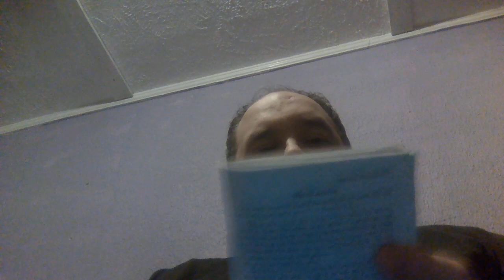Daily Devo #195: 'Eight Revivals'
Here's the next Daily Devo #195 in the Days of Praise Daily Devotional Video Series for Sunday December 6th, 2020 titled 'Eight Revivals'. Today is my Dad's 71st Birthday, please say a little prayer for him today, Thank You in advance !!